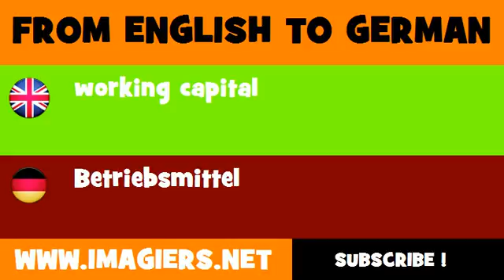DEUTSCH ENGLISCH = Betriebsmittel